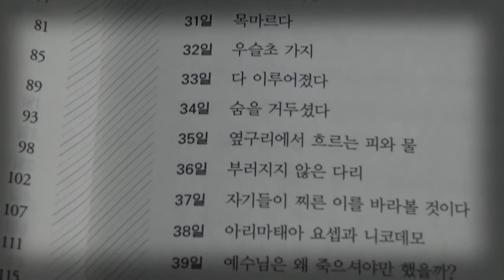1분이책 다 이루어졌다(자비의 해에 읽는 요한복음 수난기 묵상)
사순 시기 동안 마흔 개의 징검다리를 하나씩 건널 때마다
요한 복음사가가 그린 고난받고
돌아가시는 예수님의 모습을 이해하고,
마침내 예수님과 함께 부활의 기쁨을 맛볼 수 있다.
2016년 사순 시기는 요한복음 수난기를 묵상하는 기간으로 삼아
주님의 고통과 죽음 안에서 우리 삶을 반성하고 회개하여
참 생명의 기쁨과 평화를 누릴 수 있기를 바란다.